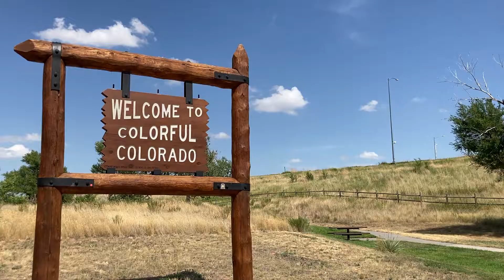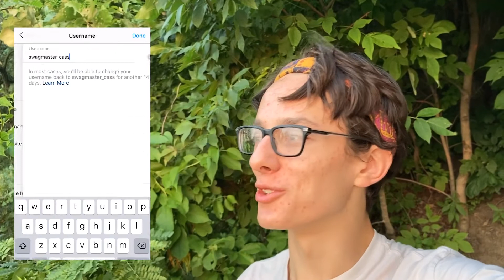Finding Mental Clarity at 6 AM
From mental clarity to realigning your mental clock, watching the sunrise is, for me, part of a healthy lifestyle. I had such a blast the morning I filmed this and I can't wait for my next visit :)

Instagram and Twitter - @cassadyalberico